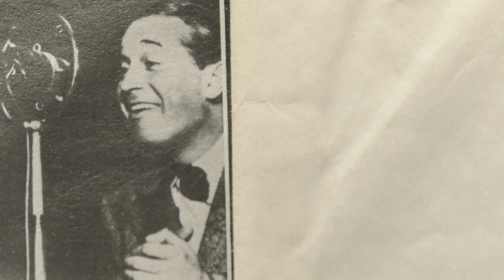Maurice Chevalier et Yvonne Vallee: Mon coeur. (1926).